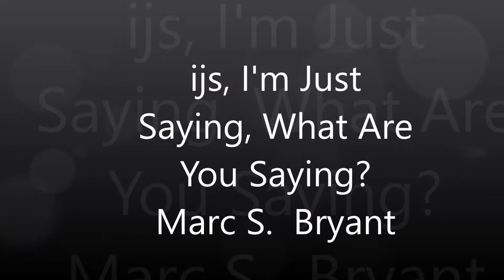ijs, I'm Just Saying, What Are You Saying?